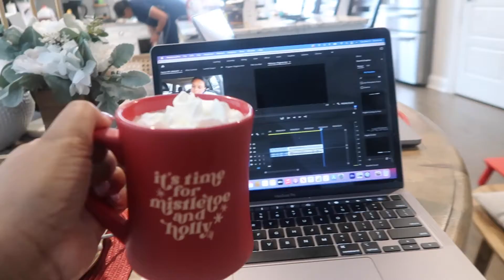Spending time w/ family! Vlogmas day 21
Snapchat➜ Jadejarina
Instagram➜ jadejarina